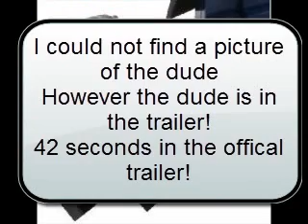Prince of Persia review and ramble by wake up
Wake up reviews/ rambles prince of persia
For the real fan!